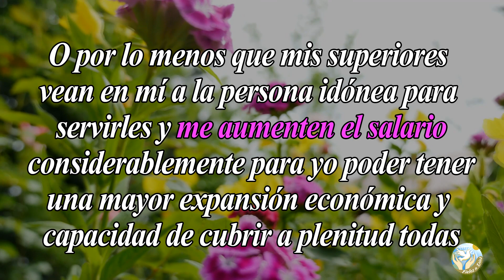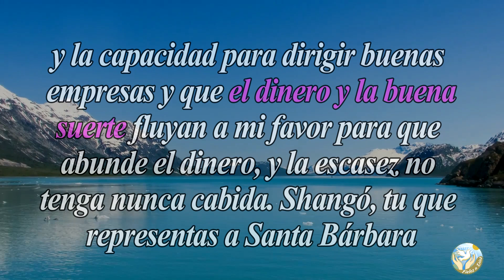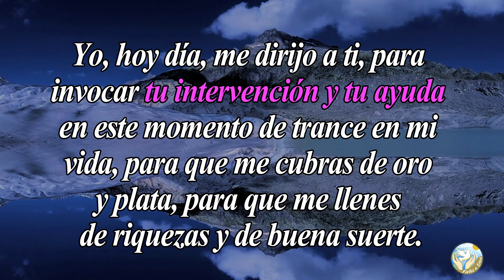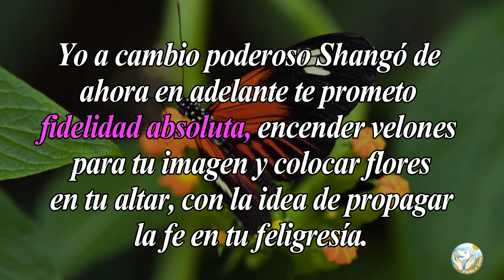🙏 Oración a Shangó para CONSEGUIR MEJOR TRABAJO O UN AUMENTO DE DINERO 🙇‍️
Aquí en  @Fieles a Dios  os dejamos esta oración para que le pidas a Shangó que te ayude a conseguiré un mejor empleo o para que te den un aumento en el que ya tienes.

Bendiciones 🙏